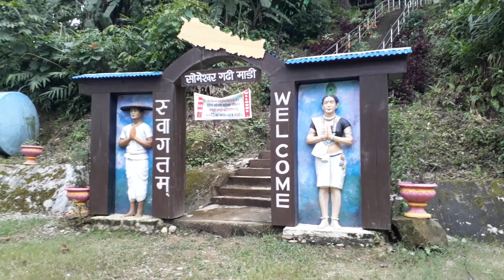सोमेश्वर गढी माडी